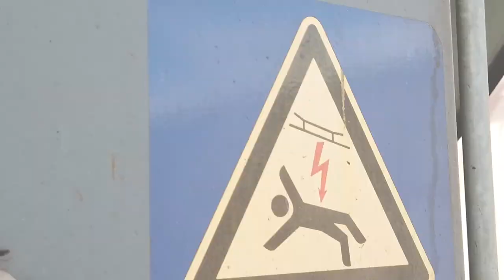Freight train GRAFFITI bombing ● Blaze x Atek